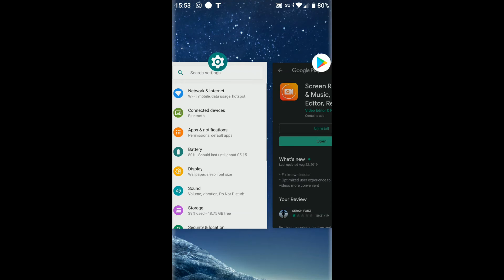Protege WhatsApp con tu huella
SÓLO Android, la nueva actualización de WhatsApp permite proteger los chats con tu huella dactilar, actívalo!